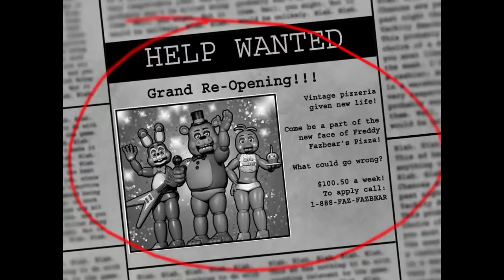Let's play Five Nights at Freddy's 2 demo